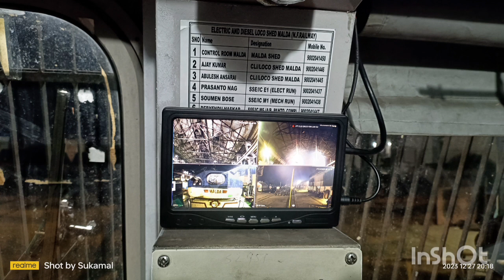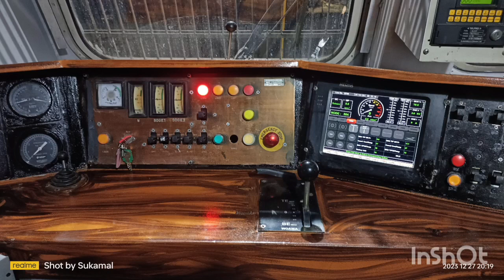December 28, 2023